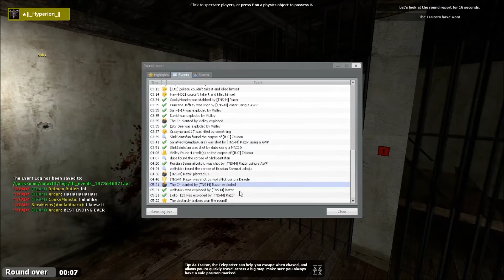Funniest ending on TTT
Ending up in jail while being an innocent is a bad idea.